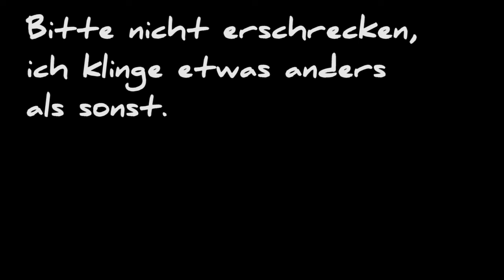Die roten Dolche [084] KINGDOMS OF AMALUR: RECKONING [GER|FULL-HD]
*~*~*~* INFOS GIBT'S HIER UNTEN! *~*~*~*

Amalur. Ein RPG der altmodischen Art. Man prügelt sich quer durch (hmm.. wie hieß das nochmal...) Amalur und nimmt dabei alles mit, was nicht niet- und nagelfest ist. Also zumindest ich spiele das so. Du kannst ja Mal einen Kommentar da lassen und mir Tipps geben, wie man das Spiel noch effizienter spielen kann! Du weißt ja... Man ist nie lootgeil genug.

► Spiel: KINGDOMS OF AMALUR [ELECTRONIC ARTS]